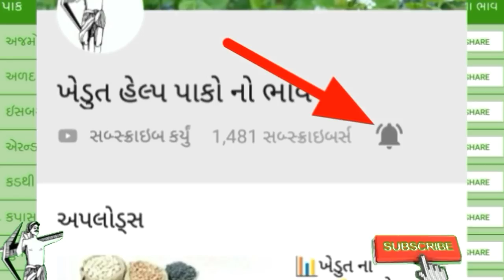Today's Beans market morbi price || આજના બજાર ભાવ મોરબી માર્રકેટના?....